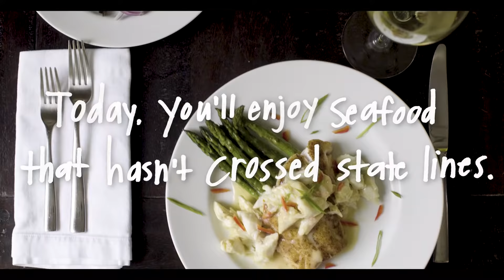Today, You’re In Louisiana — Seafood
Today, You’re In Louisiana — Seafood that has never crossed state lines
Louisiana Feed Your Soul - Fall 2018